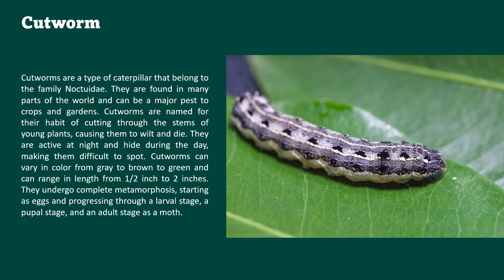10 Insects Names That Start with the Letter 'C': Learn About the Fascinating World of Bugs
Join us on an exciting journey into the world of insects, as we explore ten amazing insect species that all start with the letter "C"! From the majestic Cockroach to the industrious Camel Spider, we'll introduce you to some of the most fascinating and unique bugs on the planet.